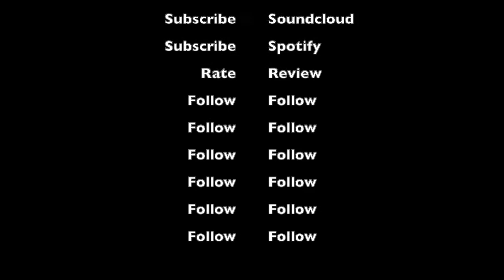The Inner View Podcast with Trish M & Yakinea Marie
We're going IN with Yakinea Marie of SheCeo Global! If you're ready to be ignited to a whole new level, then you need to tune in. This is going to bless you!